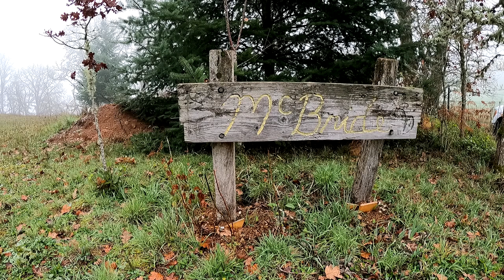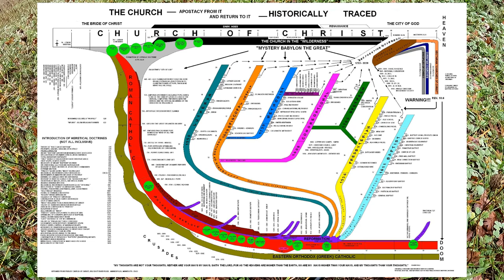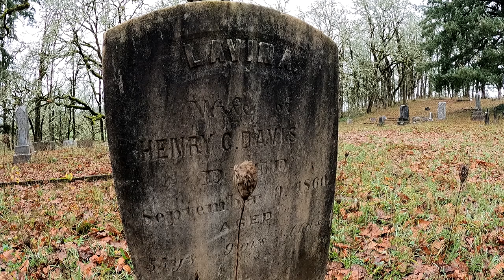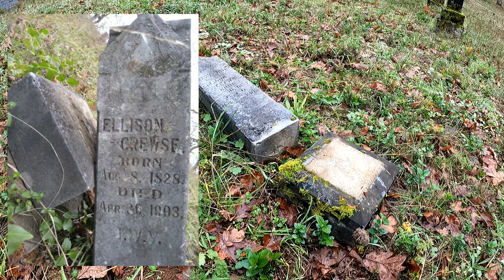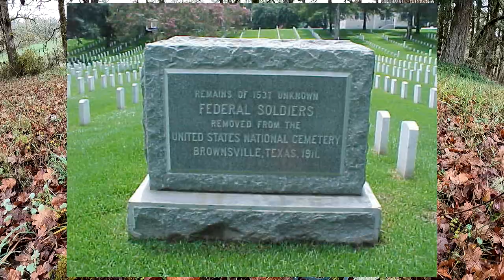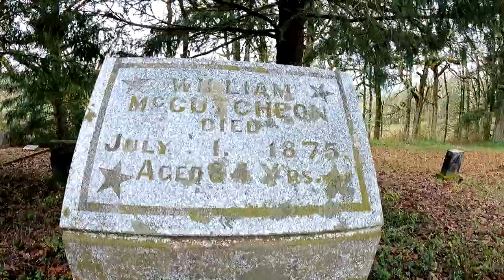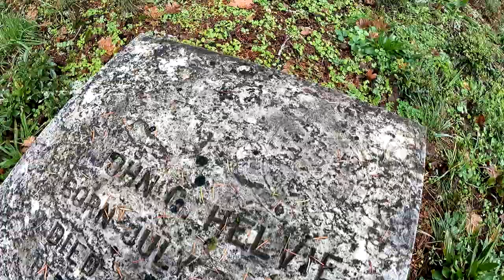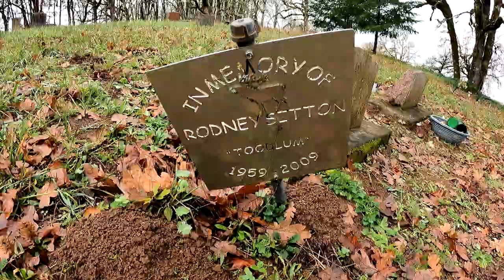McBride Cemetery: Dude you shot my mule! Carlton, Oregon. Yamhill County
Happy Thanksgiving! And what an entrée we have in this episode!

Today we visit a foggy and cold McBride Cemetery located in what is becoming my favorite area of Oregon, Yamhill County. This cemetery has an establishment date of 1857 and not much else, very limited on info.

We'll learn about Thomas Crawford McBride who came to Oregon at the young age of 70 to spread the good word. Thomas was also one of the 1st advocates for primitive Christianity in Missouri. We visit the headstone of Wilson Carl because after all the town of Carlton is named after him allegedly. Nathan "Doc" Sitton can be found here as well and let's hear the social butterflies story of how he mistook a mule for an Indian. Itchy trigger finger...

A sad disappointment was the vandalism of Ellison Crewse's headstone which bares the acronym I.W.V or the extremely rare Indian War Veteran listing.

A few Civil War vets can be found here. You'll get to hear my displeasure with the state of Michigan along with the sad story of Perry Moe who never returned home to his mother Permelia Poe during the war.

The saddest story overall though is that of little Ward Shelton who had his life cut short by innocent brotherly love.

Overall one of the best cemeteries I've visited to date. If you visit there's a gate you have to open down by the main road. Drive in and close the gate behind you obviously. Drive up the gravel/muddy road and you'll see the cemetery eventually. Warning there's what looks like baby monitors randomly placed all over the cemetery for some reason. I'm guessing someone's attempt to catch the vandalism at night? Bring a friend and yes, you are allowed to visit. Just be respectful. I have verified this with trusted sources.

Amelia Knights Journal: